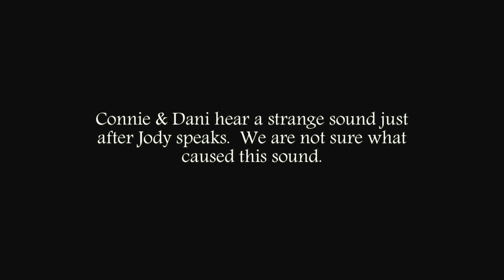MLD - Unknown squeak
2 of our investigators heard a "squeak" which we were not able to find a source for.  We caught this sound on several devices.